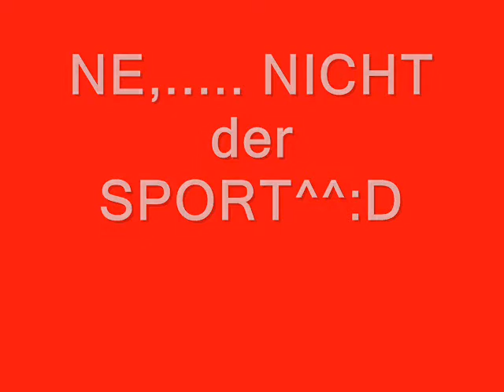Eishockey Hits Saves Goals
Selber gemachtes NHL Video